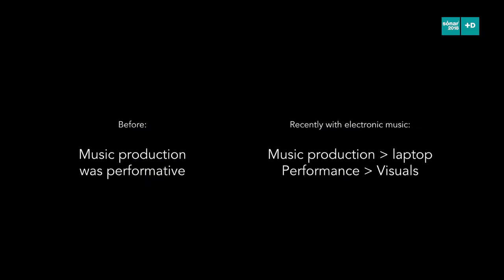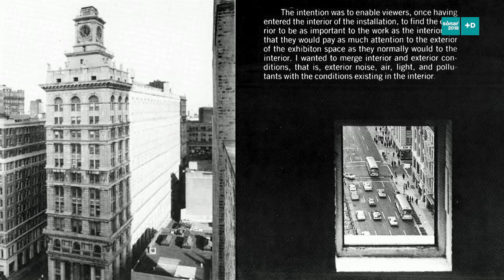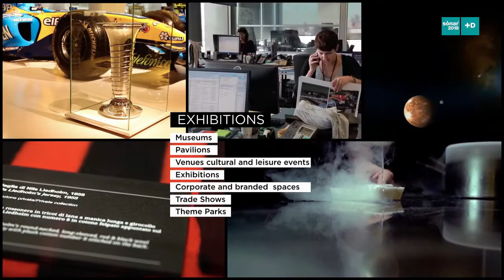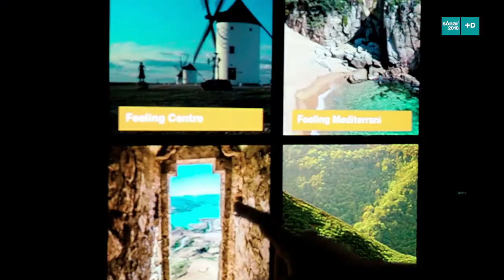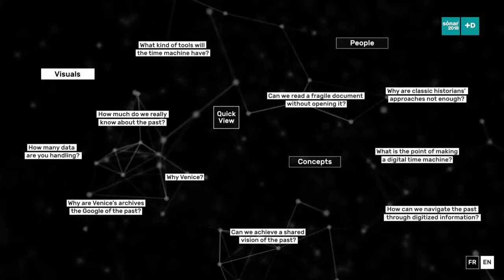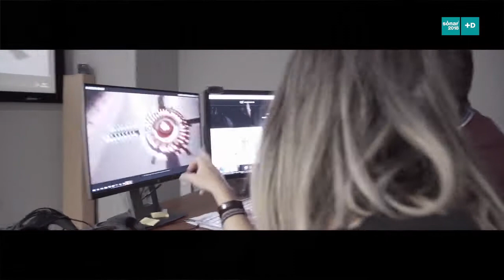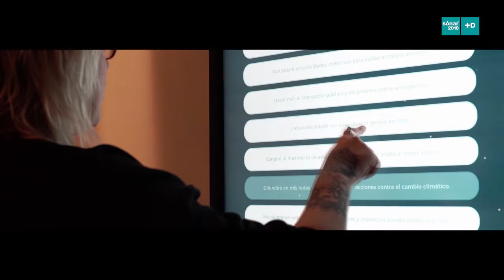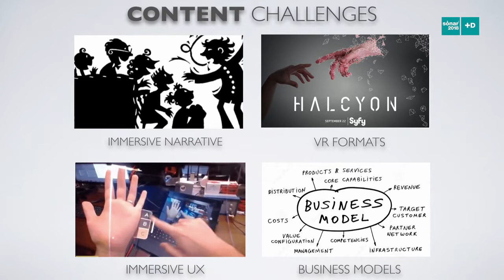A 360º view on immersive media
Immersive media in its different formats (360 video, fulldome, virtual reality...) is changing both the viewer’s point of view as he is put in the center, and the creator’s approach, since the linear rules of audio visual narrative no longer apply. It also changes the perception of space as the image can completely distort its size, shape and limits.

Artists Joanie Lemercier and Pablo Valbuena, and Director of Creative Technologies at Mediapro Sergi Sagas join the conversation with Lalin Akalan, curator of Sónar+D Istanbul about these emerging media that is turning (literally) the audiovisual creation around.